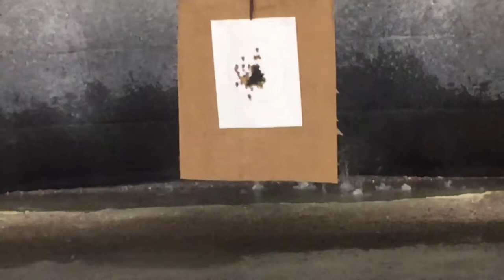Private Handgun Shooting Courses - Tactical U Firearms Training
Here's Tien after two lessons with us. He is using a small firearm. If you notice he strips the mag out due to it sticking in his hand.

Thanks for the review.

Fantastic work! Looking like a seasoned pro!